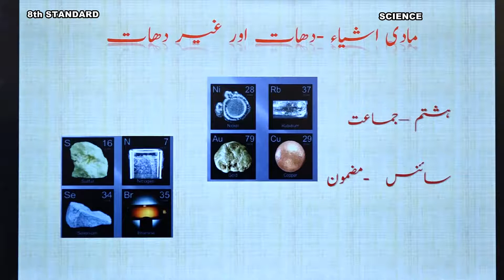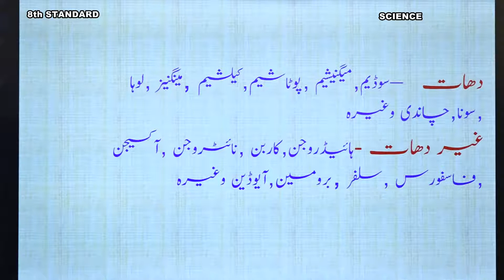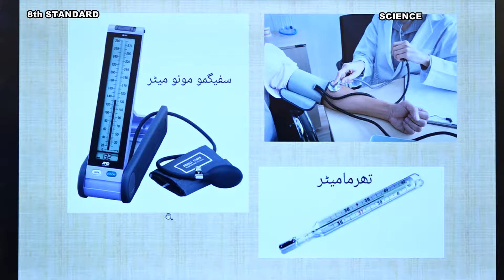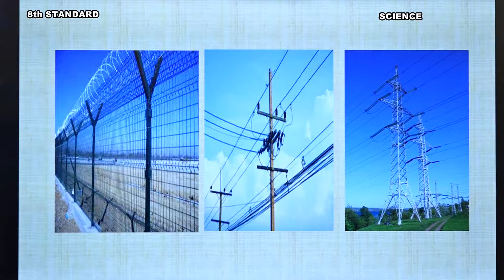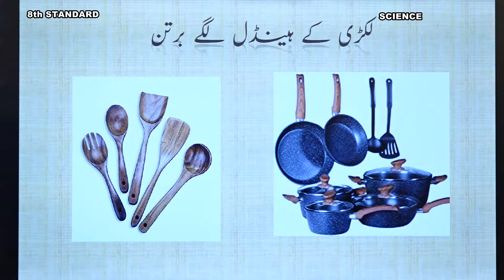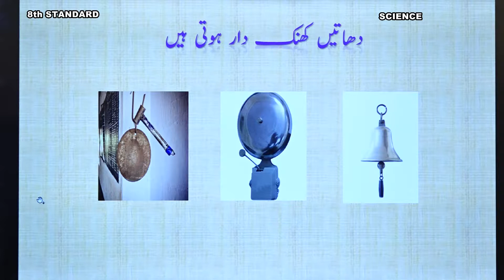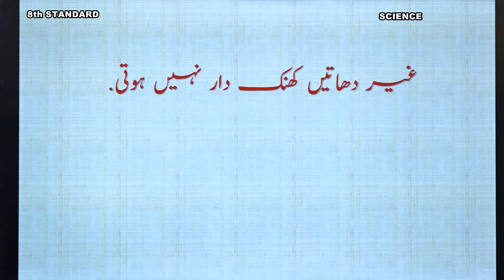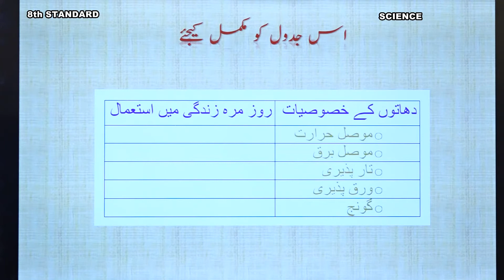Samveda - e classes - Urdu medium - 8th Science